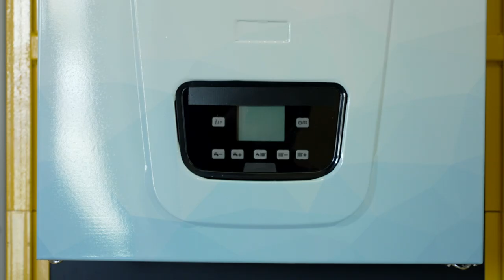Remeha - mini documentaire waterstof